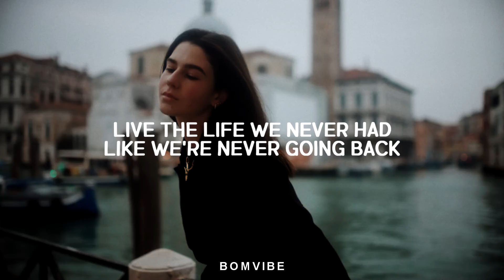JVKE - this is what falling in love feels like (Lyrics)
🎤 Lyrics

feel like sun
i know it sounds super cliche
but you make me feel some typa way
this is falling, falling in love
VERSE:
my baby got me lookin' forward to the end of the day
whatchu say you and me
just forget about the past
throw it in the trash
live the life we never had
like we're never going back
CHORUS:
feel like sun
BRIDGE:
Yeah, this is falling, falling in love

JVKE this is what falling in love feels like
this is what falling in love feels like JVKE Lyrics
this is what falling in love feels like JVKE